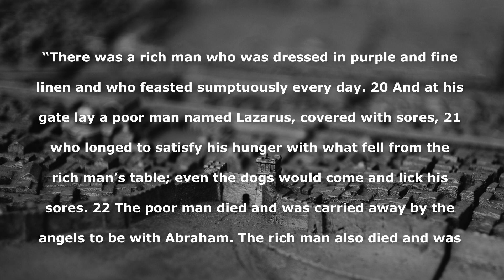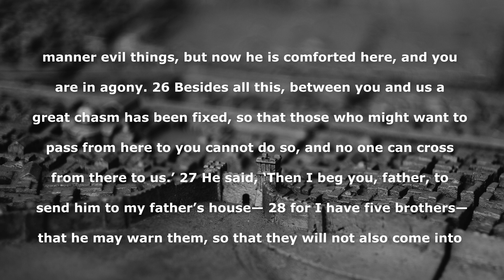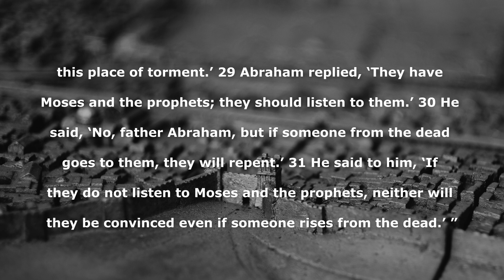Tell Me a Story - The Rich Man and Lazarus: August 25, 2024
This week Pastor Anna looks at the question, “Is there a Hell or not?”  This is a question that is a hot topic for believers and non-believers alike.  Join us on the journey this week.

for opportunities to be involved, encouraged, in mission with our community, and support the ministries of St. Andrew.